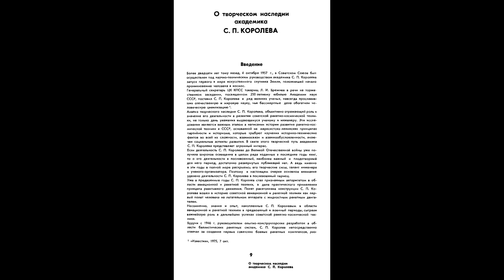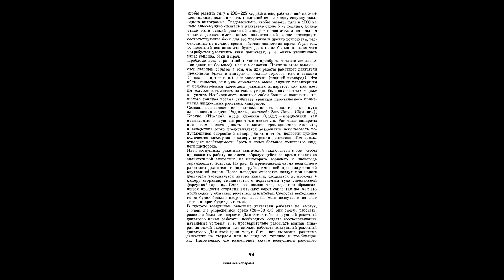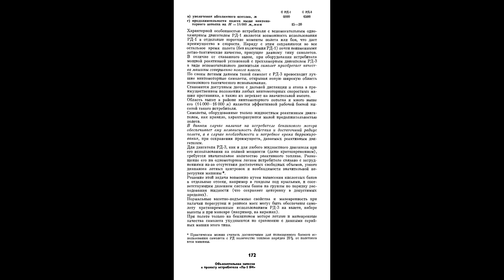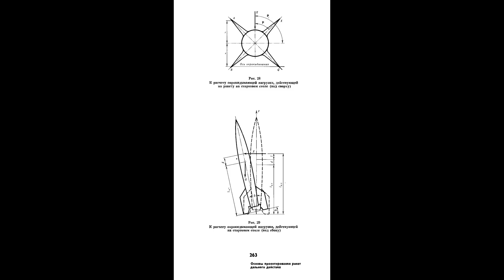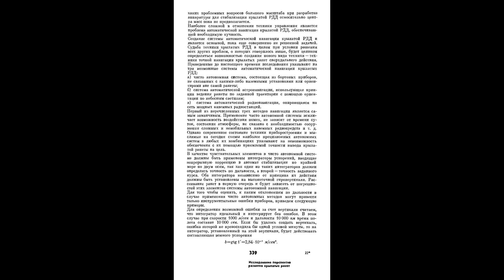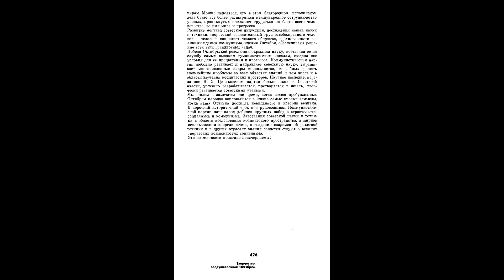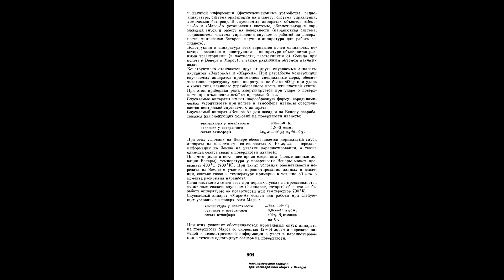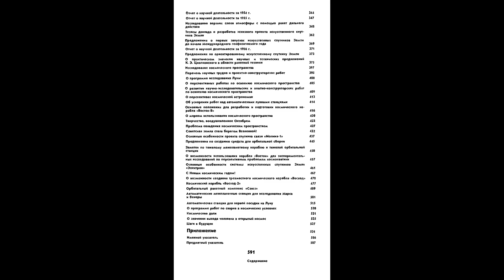Творческое наследие академика Сергея Павловича Королева Наука 1980, Келдыш М В ред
Author(s): Келдыш М.В. (ред.)

Publisher: Наука, Year: 1980